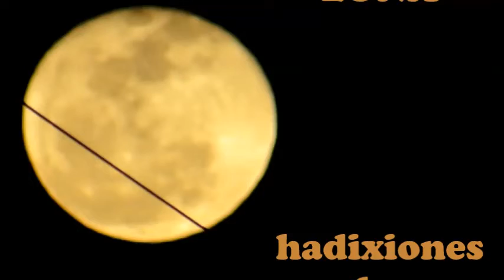SALIDA DE LUNA